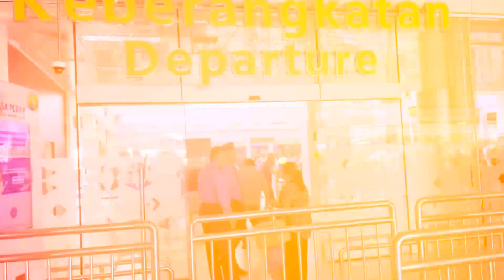PERPISAHAN YANG INDAH